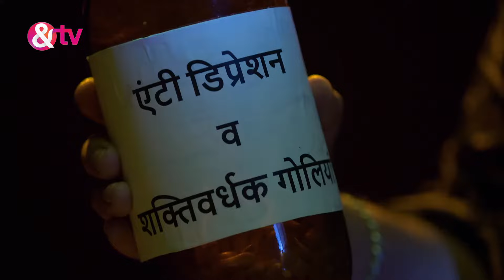Vibuti JI इतना कुश क्यों है ?|Bhabi Ji Ghar Par Hai |Full Ep. 1134| 30-Jun-2022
In this eventful episode, Dr. Gupta leaves, reflecting on Manmohan's scheme. Laddoo, Manmohan's brother gifted with telepathic abilities, confronts him after reading his thoughts. Manmohan attempts to sway Laddoo's silence with a bribe of new shoes. Meanwhile, Saxena, a neighbor, accidentally collides with Angoori and offers an apology, leading to an unexpected confrontation with Vibhuti. Anita prepares turmeric milk for Manmohan's well-being, while Vibhuti takes charge of cooking as the Tiwaris and Mishras come together for a shared meal. Anita accompanies Angoori to sleep over at the Tiwaris' home, setting the stage for a night of camaraderie. Meanwhile, Saxena plots to teach Vibhuti a lesson, hinting at potential drama ahead.

Show Name : Bhabi Ji Ghar Par Hai!
Producer/Star Cast:  Aasif Sheikh, Saumya Tandon, Rohitashv Gour, Shilpa Shinde
Episode No :1134